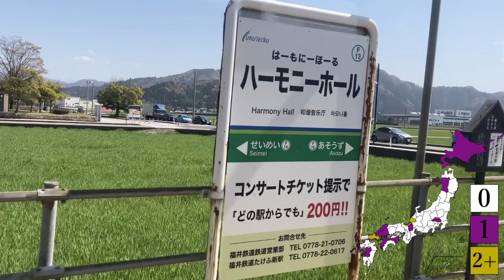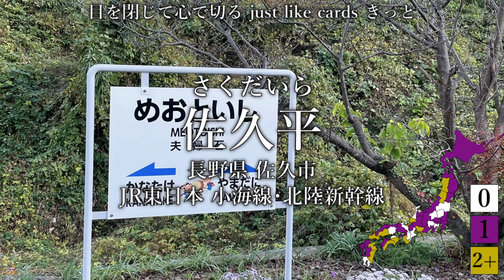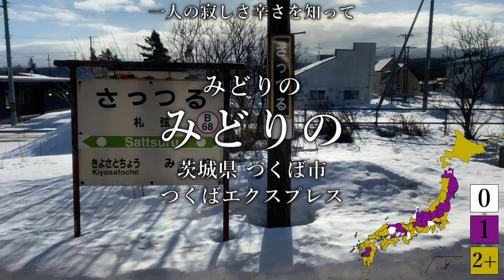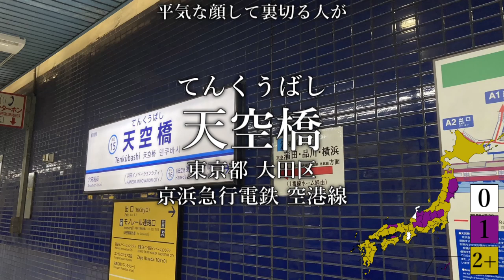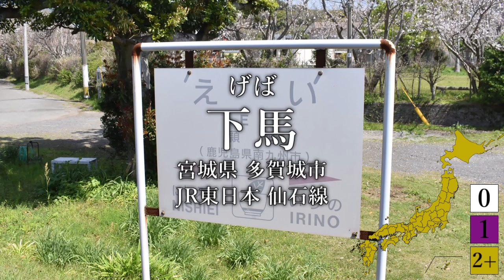【駅名替え歌】Sattsuru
またしても遊戯王の曲

原曲：奥井雅美「Shuffle」

カラオケ音源：ヒロカラ(特撮ソング・アニソンカラオケ) 様
【カラオケ(フル)】Shuffle / 奥井雅美 (遊☆戯☆王デュエルモンスターズ 第2期OP) - "歌詞付き, instrumental, midi, Yu-Gi-Oh!"

歌：京町セイカ(Synthesizer V AI ライト版)
Synthesizer V Studio Basic 及び 各種Synthesizer V ライト版ダウンロード

お借りした素材等

駅名替え歌地図支援ソフトウェア nuriwake_japan.exe by 新関東急行鉄道 / ばやさん

【Aviutl】を爆速にして快適化するプラグイン作った【bakusoku.auf】 by 鈴音

お借りした写真

竹岡駅、毛呂駅は自前となります。

周防花岡駅、美栄橋駅、騎射場停留場、札弦駅：左衛門佐様
矢吹駅、乙供駅：愛宕P様
ハーモニーホール駅、明峰駅：ともさん・りみえく様
夫婦石駅、楽々園駅、薩摩板敷駅：ぎゅるだん様
天空橋駅、頴娃駅：咲来様